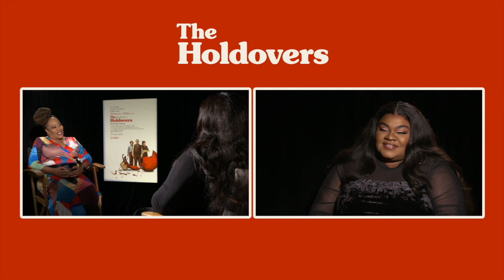Davine Joy Randolph on Actor Preparation: The Process is the Prize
The Curvy Critic with Carla Renata, broadcast every Monday at 5pm PT,  is a podcast focused on film reviews and interviews with talent above and below the line. Who is Carla Renata?